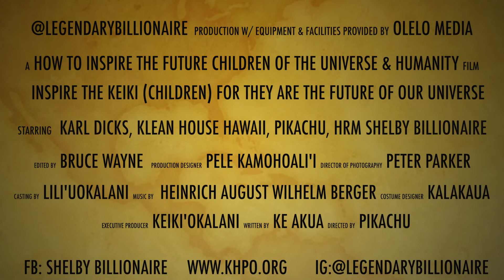Karl Dicks of Klean House Hawaii, has a special message for all of our future leaders of tomorrow!